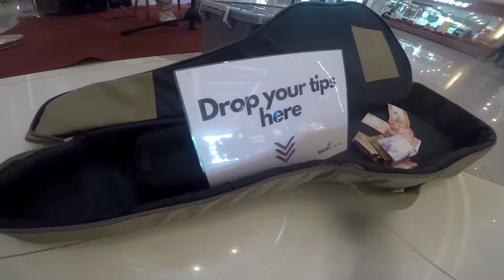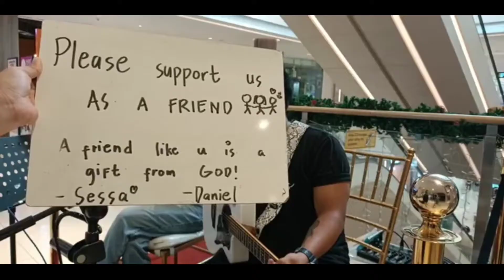Muzicares ft, MUSIKANIKO